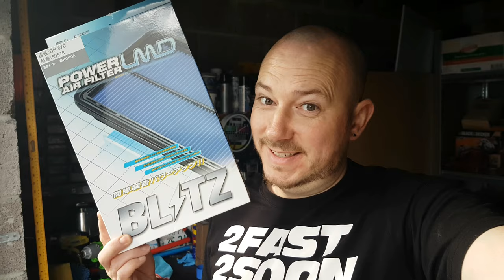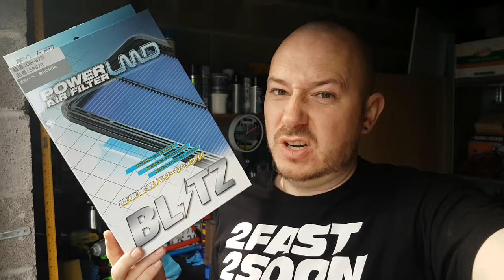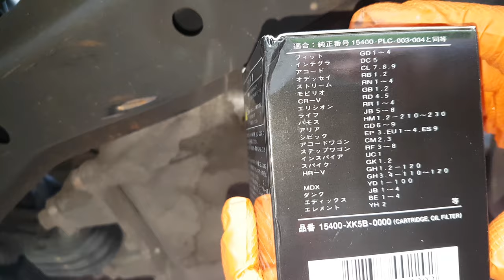Honda stream Oil change/How to change oil/RSZ/RN6/ mugen/1.8 vtec/r18/jap import/Irish car scene/JDM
Welcome to GPTV

Honda stream oil change:

Today's video is on my wifes Japanese import honda stream rn6 1.8vtec r18 not an rsz it a model X, i will be changing the oil and oil filter for a mugen filter and also a new blitz flat panel air filter, this is a jap import car but its the same engine as the 8th gen honda civic 06+ fd civic and fn civic so this video may help you out if your looking to change the oil will will also see a magnetic drain bolt(sump nut) this helpes to keep any small metals that may be in your oil from damaging your engine so i suggest you get one i have used them for years and they do work.

The oil filter is mugen and helps with better oil flow, i don't race this car or drive it fast i just like to have the best oil flow so the engine wont be starved of any oil.

The blitz flat panel air filter will allow the car the breath easier and give better air flow while giving a slight increase in power that is hardly noticeable. gains 4to6bhp

Equipment I use:
Samsung Galaxy Note10+ 5G
DJI Osmo Mobile 3 Prime Combo
Tripod Without Smartphone adapter
Tripod Adapter for Smartphone
Selfie Stick For Smartphone
Flexible Tripod Smartphone Holder